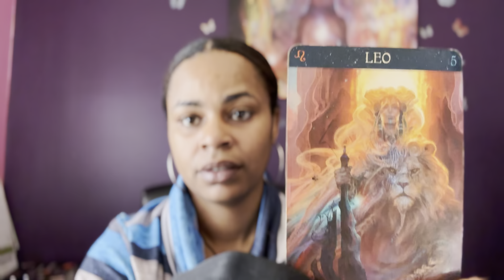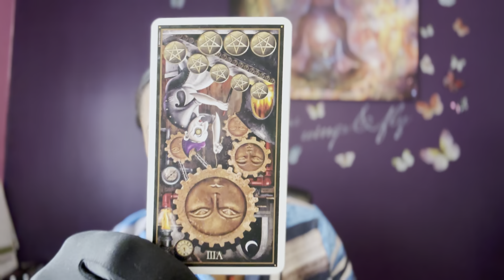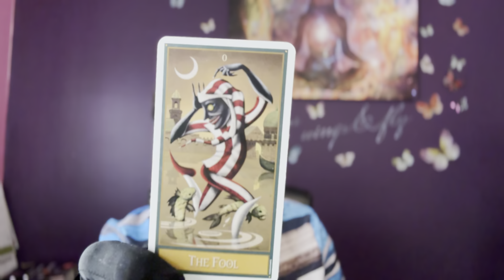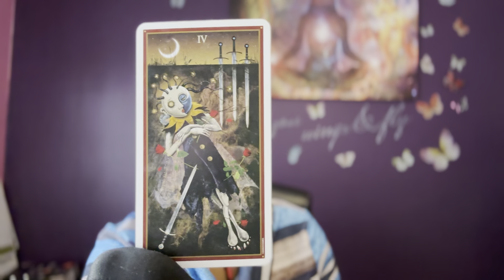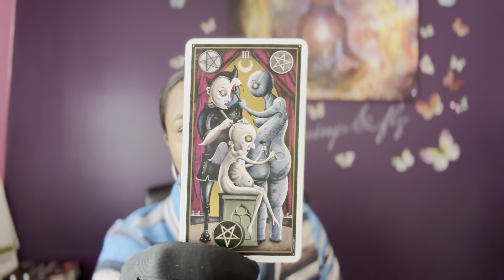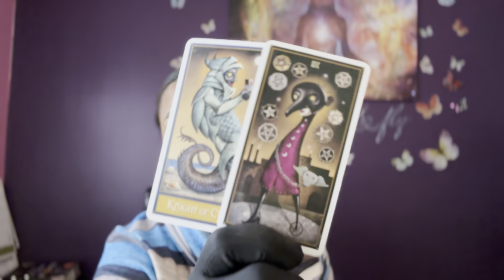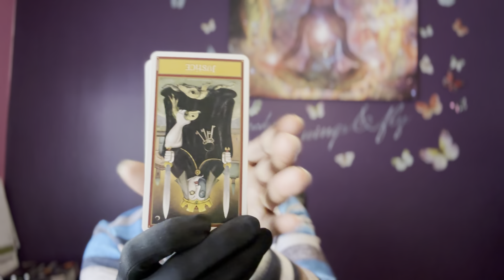🦋LEO♌️WEEKEND🃏EXPRESS💨Taking that chance will be. 3/10-13